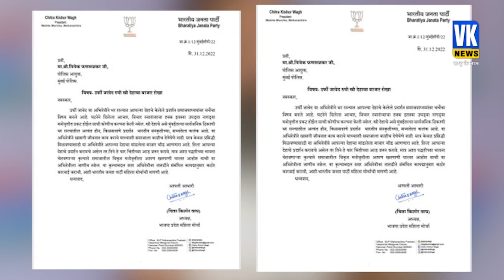बढ़ने वाली है उर्फी जावेद की मुश्किलें? | Urfi Javed Video | Fatwa | Kabristan | Hindi News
उर्फी जावेद के खिलाफ फतवा जारी किया जाए। उन्हें बेहद शर्म आती है जब कोई कहता है कि मुस्लिम लड़की नंगी घूम रही है। उर्फी ने इस्लाम का अपमान किया है। जब उनका इंतकाल होगा तो उन्हें कब्रिस्तान में जगह भी नहीं दी जाएगी। 'उर्फी जावेद जिस तरह के कपड़े पहनती हैं, उससे दुनियाभर के मुसलमानों की बदनामी हो रही है। वह अगर ये कहती हैं कि वह इस्‍लाम को नहीं मानती हैं तो सबसे पहले अपना नाम बदले। हमें बहुत बुरा लगता है, जब कोई कहता है कि एक मुस्‍ल‍िम लड़की इस तरह के कपड़े पहनती है।' उर्फी तो वैसे भी कई बार अपने इंटरव्यू में बोल चुकी हैं कि वो तो खुद को मुस्लिम मानती ही नहीं हैं। फिलहाल उर्फी के खिलाफ इस मामले में बाकी और मुस्लिमों के साथ मिलकर गोलबंदी की जा रही है।

Fatwa should be issued against Urfi Javed. They feel extremely ashamed when someone says that a Muslim girl is roaming naked. Urfi has insulted Islam. When he dies, he will not even be given a place in the cemetery. 'The kind of clothes Urfi Javed wears is defaming Muslims all over the world. If she says that she does not believe in Islam, then first of all change her name. We feel very bad when someone says that a Muslim girl wears such clothes. Anyway, Urfi has said many times in her interviews that she does not consider herself a Muslim at all. At present, mobilization is being done against Urfi in this matter along with other Muslims.